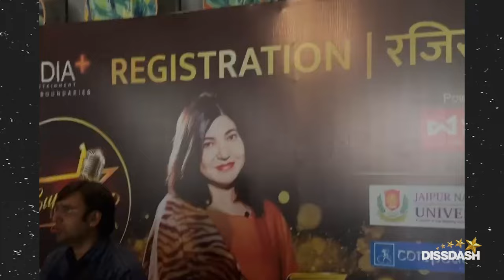Heeramandi | Raja Hasan | Sakal Ban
Raja Hasan Talks About His Musical Journey and Judging Experience on Super Singer Plus in DissDash Online Interview.

Raja Hasan is currently judging a reality show called Super Singer Plus.
- He is busy shooting for the show and has been selected as a judge for the first time.
- The show is on the first OTT channel of Rajasthan, and he is excited about this new opportunity.

Experience and pressure of being a judge on Heeramandi
- Judging brings intense responsibility focusing on sur and taal
- Realization of the pressure faced by judges in the music industry

Rajasthan got a big platform for the first time
- In the past, Rajasthan was not involved in such platforms
- Now, Rajasthan has its own OTT platform

Enhancing Rajasthan's Music Industry
- Discussing ways to promote Rajasthani folk and commercial music outside the state.
- Highlighting the need for development of platforms to showcase local talent and culture.

Raja Hasan discusses his aspirations for a flourishing regional film industry.
- Raja Hasan expresses the importance of developing regional film industries alongside Bollywood.
- He talks about the ancient origins of the song 'Hain Sakal Ba' and its collaboration with Mr. Bhansali.

Raja Hasan sang for Ek Heeramandi web series
- Raja Hasan got the opportunity through Shreyash Puranik.
- Raja Hasan expressed gratitude towards those who supported him.

The beauty of the song lies in its simplicity and imitation.
- The song is meant to shine on its own without any added flair or personal touch.
- The success of the song was due to successfully imitating the original creators.

Raja Hasan expresses his desire to tour in the US in the future.
- He mentions the love and support he receives from audiences outside of his home country.
- He expresses his willingness to meet and perform for the people in the US and seeks their blessings.